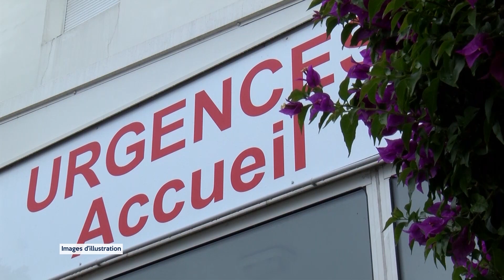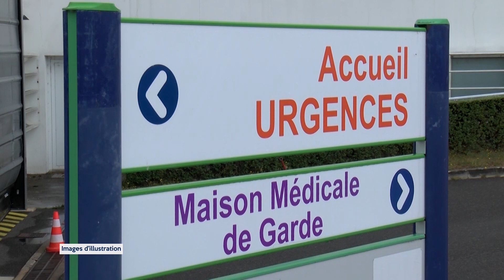SÉCURITÉ SOCIALE : Les syndicats réclament un meilleur financement des services